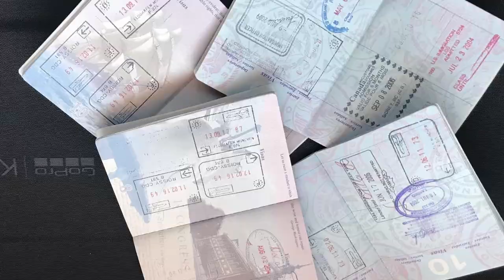The sights and sounds of the farmers market at Markthal as it happens in Rotterdam, Netherlands!!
In Rotterdam Netherlands every Tuesday and Saturday there's a farmers market that takes place at the Markthal (market hall). Rain or shine locals buy their vegetables, fruit or fish for the day or week. Moving from the us to the Netherlands we find this truly is a place where locals do their weekly shopping and not just a gathering point to mix and mingle as it so often is in the US. The market is right next to the Rotterdam city center for some very nice shopping before or after the farmers market. Hungry for lunch? The Markthal has a great selection of food or just enjoy some Dutch street food right at the market. Rotterdam city has a lot to offer also, and this is one of those places that is a must see and eat!  So, if your looking for something to do and your visiting Rotterdam Netherlands check this place out you will not be disappointed and you too can experience  The sights and sounds of the farmers market at Markthal as it happens in Rotterdam, Netherlands!! P.S. don't let the weather scare you...get out and enjoy you time in Rotterdam!!